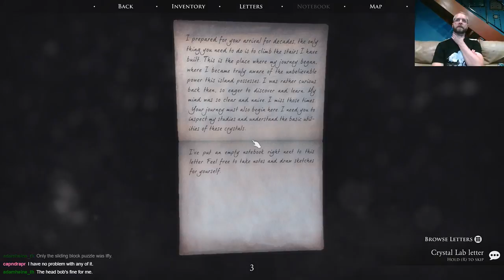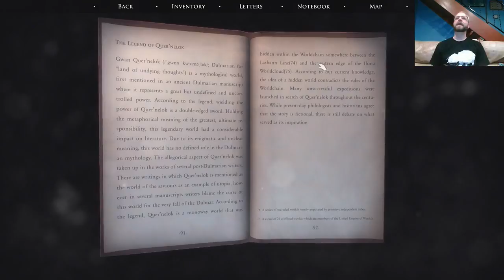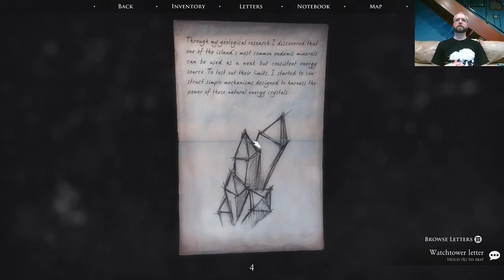It's Heine Time! Quern Undying Thoughts Part 1